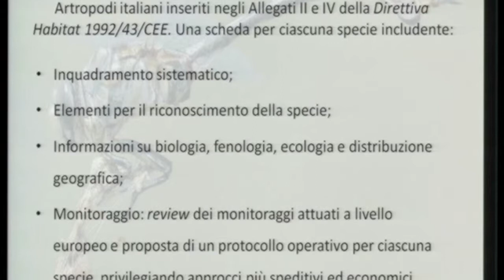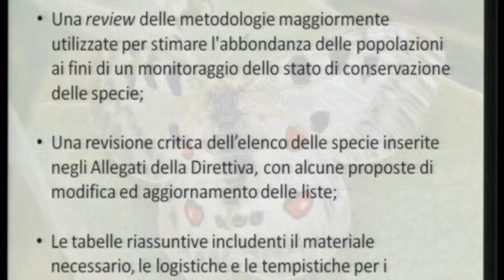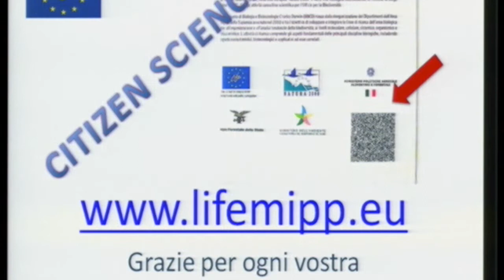Franco Mason ( Corpo Forestale dello Stato )